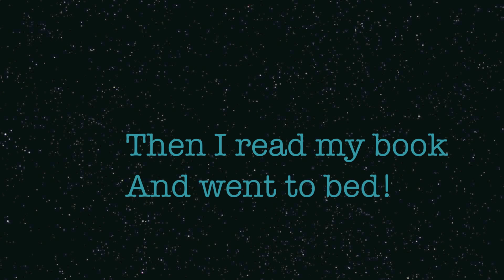I WHIP MY DREADS BACK AND FORTH